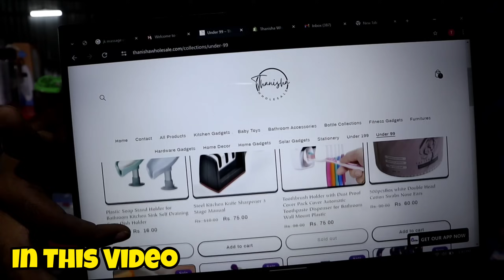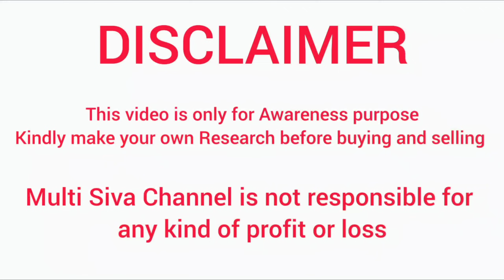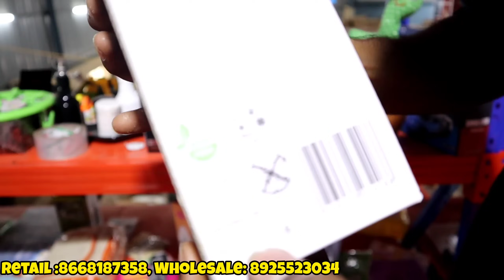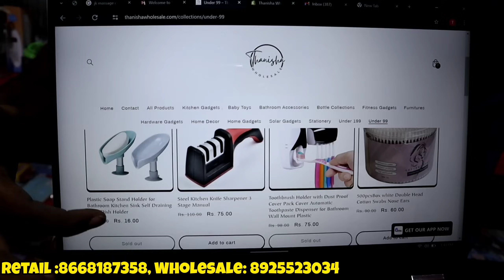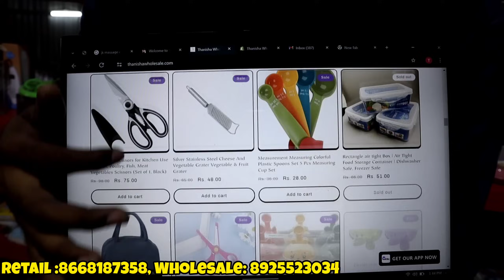China -வில் இருந்து Chennai -க்கு நேரடியாக | Home and Kitchen Gadgets Wholesale and Retail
Thanisha Wholesale

No23,24,rajas garden ,1st Mainroad,t

Mobile Number:
Retail: